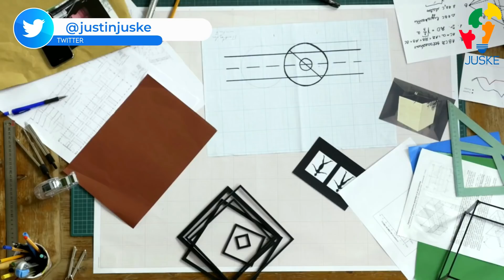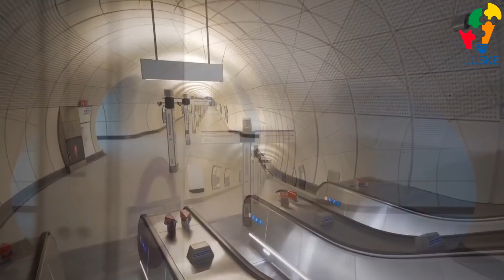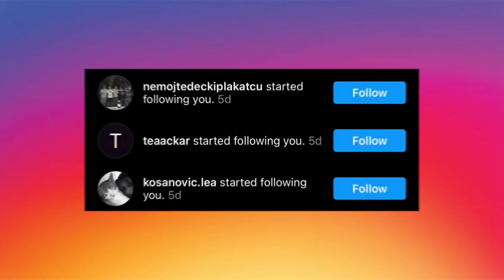DOBRODOŠLI U BUDUĆNOST - 5 NEVJEROVATNIH MEGAPROJEKATA KOJI SE GRADE